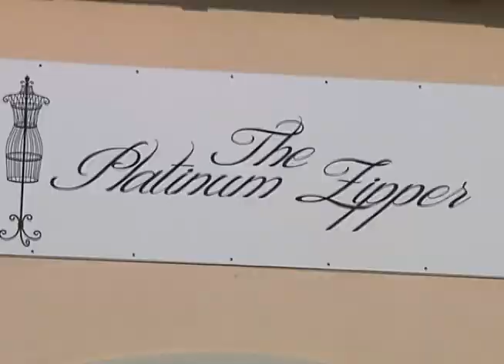Platinum Zipper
Homecoming looks 2013 Great Gatsby inspired